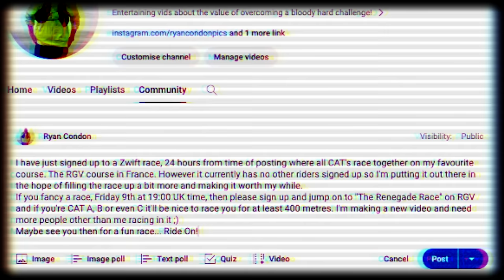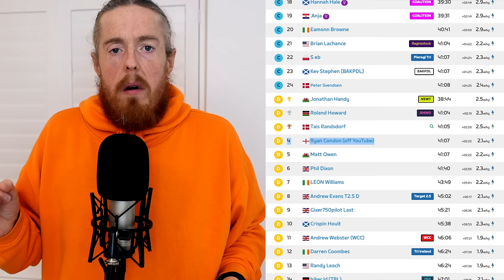EPIC ZWIFT RACE (with TEAM KABOOM)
A fun race!

And... Alan and Joe!
☝️100% recommend watching some of their stuff, great team and even better Zwifters!

Timestamps (I don't know why you'd want to skip my amusing backstory but here they are) -
0:00 - Introduction and backstory.
10:55 - Pre Race Tactics and Discord Chat.
15:30 - Start of Epic Race.
30:14 - End of Race and Outro.